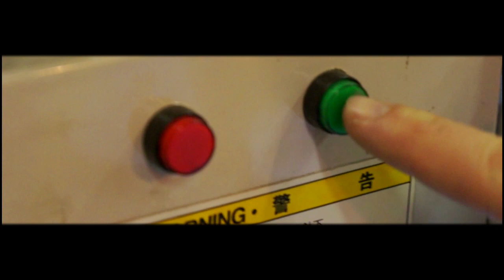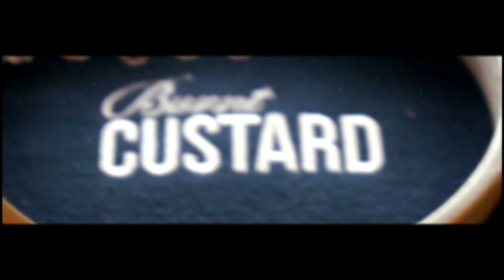Burnt Custard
Promotional film for Burnt Custard clothing. (Please view in 720p)